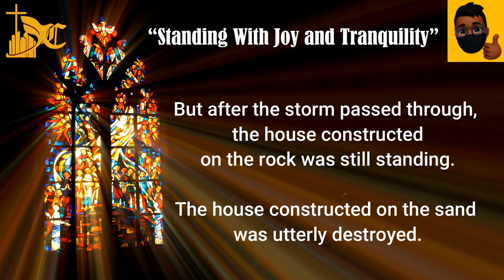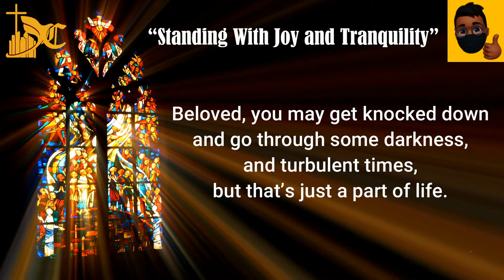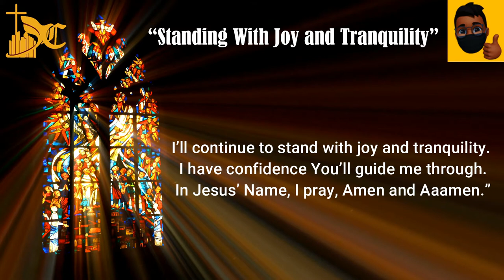"Standing with Joy and Tranquility"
“An Online Ministry That’s Teaching and Inspiring People All Over the World with Informative Biblical Principles”